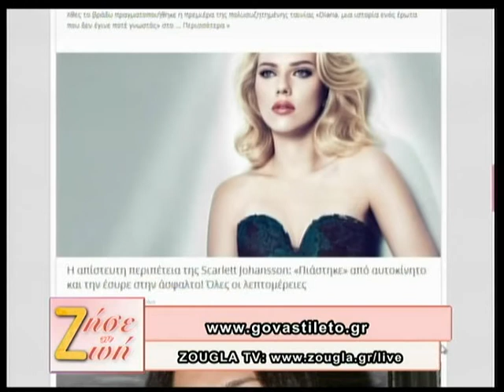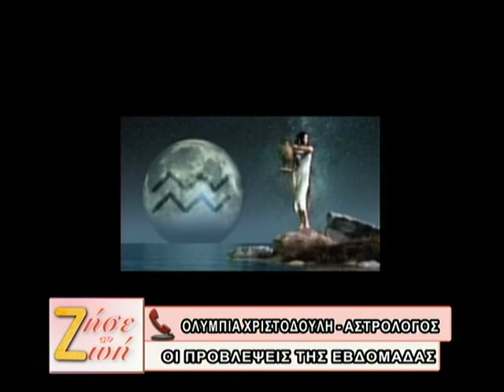26 11 2013 «ΖΗΣΕ ΤΗ ΖΩΗ» με τη Δήμητρα Μουγκοπέτρου στη Zougla Tv